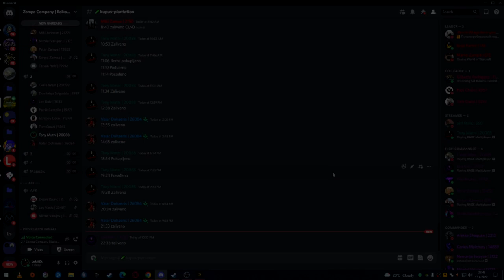Mutne Oči - Official Trailer (HD) (2023)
Po prvi put u povijesti Grand RP servera nitko vam nije pokazao ovako nešto posebno sa druge strane, svi ljudi vide samo dobru stranu, vide Montažu od 3 minute i to je to, dragi moje dame i draga moja gospodo u ovom filmu ima i sodome i gomore, vatre i leda, krvi i prolića, smijeha i suza, cringe-a i kurca...

Glasovni Umjetnik za Trailer:
Tom Hamann

Redatelj:
Tony Mutni

Scenaristi:
Članovi familije: Zampa Company

Bazirano na istinitom događaju IC:
U Familiji Zampa Company

Producent:
Tony Mutni

Izvršni producent:
Tony Mutni

Lista ljudi koji su u filmu, a ne traileru:
Tony Mutni
Tom Hamann
Peki Brutal
Cvele Brutal
Dominiqa Solgaddo
Nick Jones
Domba Zampa
Nochi Mayt
Hamza Mutni
Minolina Mustafic
Sergio Zampa
Nikola Raskovic
Dejan Djuric
Valar Dohaeris
Carlos Malchiny
Gerrito Malchiny
Daniel Zampa
Miki Zampa
Nikolaj Valujev
Dragx Valujev
Viktor Valujev
Scrappy Coco
Tommy Parker
Leo Ruiz
Skully Ruiz
Ilce Sumar
Ugljesa Trajkovic
Kevin NinthStreet
Papi Chulo
Andrej Zampa
Veso Zampa
Leo Vasic
Gilberto Rodriguez
Danko Bozic
Srecko Armani
Alexandro Sosa
Sandro Zampa
Petar Zampa
Patrik Castello
Mirko Benz
Micko Lood
Tajson Freki
Miki Johnson
Lazar Razary
Aleksa Shaquan